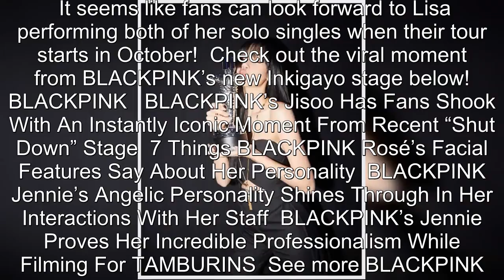BLACKPINK's Lisa Gives Fan A Spoiler About Upcoming "BORN PINK" World Tour At Their Recent Fan Meeti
BLACKPINK's Lisa Gives Fan A Spoiler About Upcoming "BORN PINK" World Tour At Their Recent Fan Meeting .